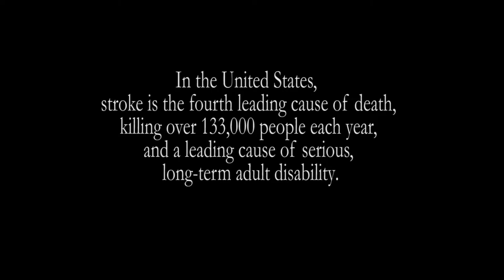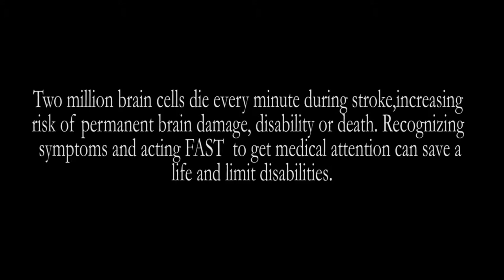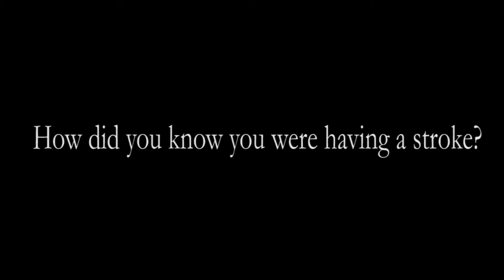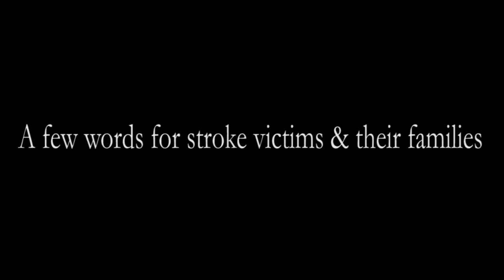Stroke Documentary with Spaulding Rehabilitation Hospital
Created By : J. Shia and Molly Quill
Edited by : Frankie LeRoux